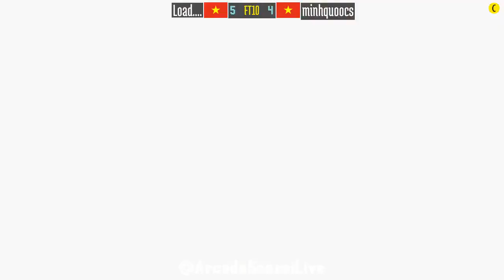FT10 @lastbld2: Load.... (VN) vs minhquoocs (VN) [The Last Blade 2 lastbld Fightcade] Dec 4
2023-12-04: Load. (VN) vs minhquoocs (VN) [FT10 @ The Last Blade 2 @ Fightcade]